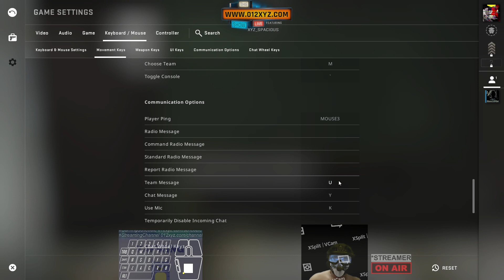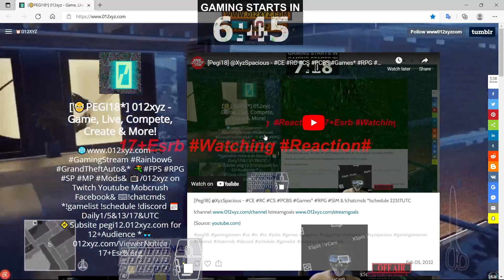[Pegi18] GamingHighlight @XyzSpacious - CE RC CS PCBS Games* 22517UTC